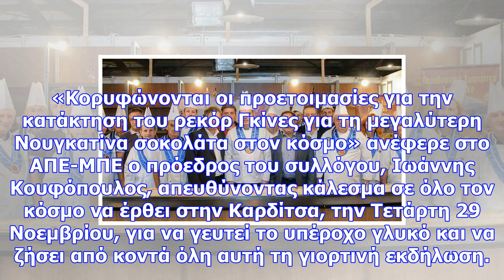Η καρδίτσα προετοιμάζεται για την κατάκτηση του ρεκόρ γκίνες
Πηγή: Facebook / Συλλογος ζαχαροπλαστων νομου καρδιτσας Την κατάκτηση του ρεκόρ Γκίνες για τη μεγαλύ...